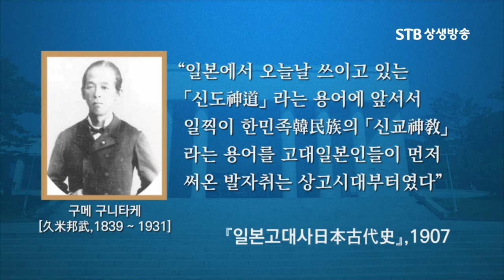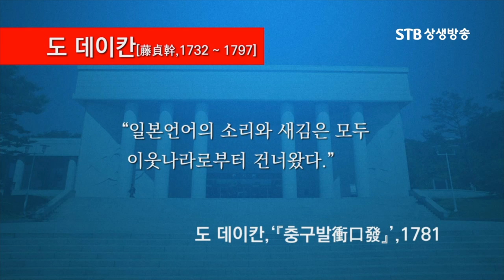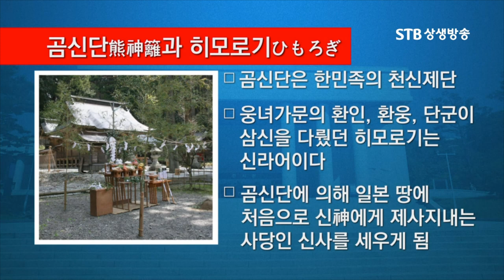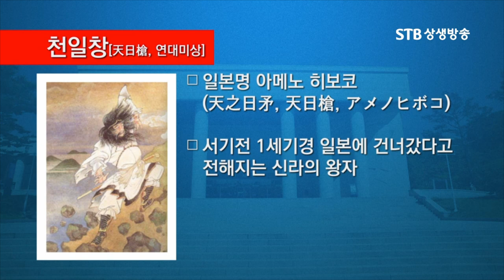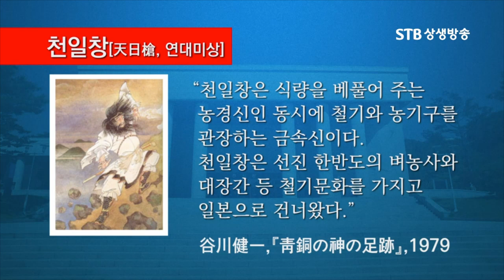일본학자들이 직접 밝혔다ㅣ일본의 기원은 한국이다ㅣ신사문화 일본어는 모두 한반도에서 온 것ㅣ홍윤기ㅣSTB상생방송